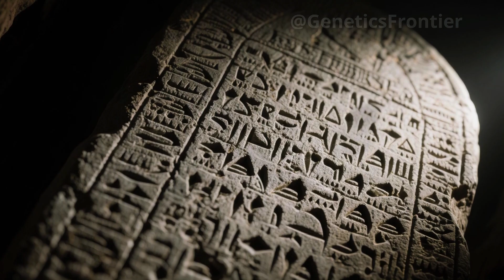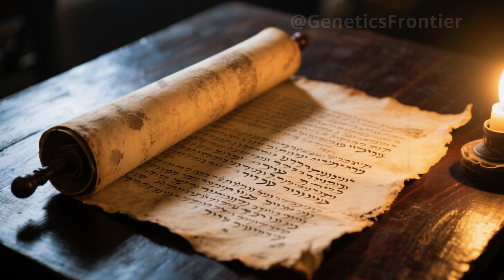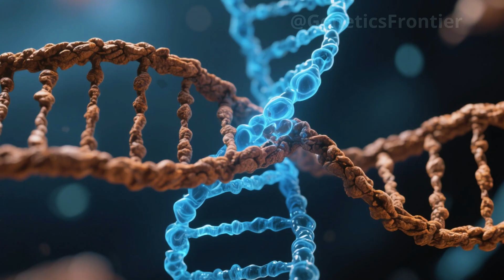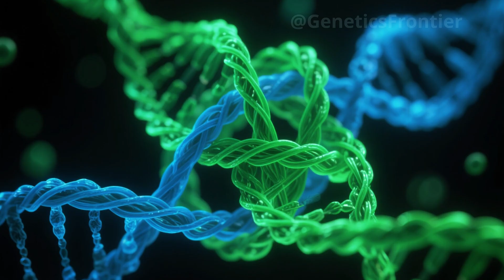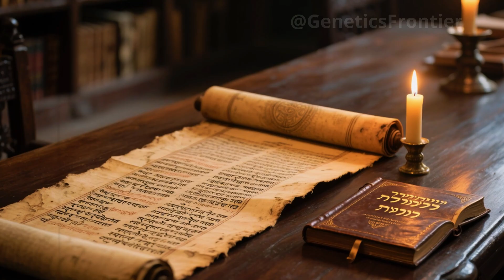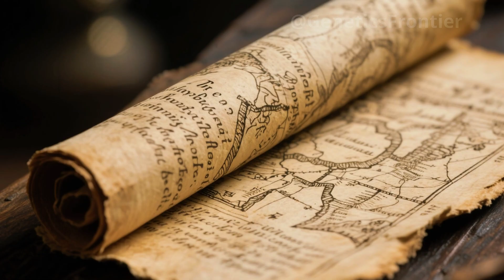ANCIENT DNA AND THE BIBLE: THE SHOCKING ORIGIN OF THE INDIAN PEOPLE REVEALED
For centuries, the origins of the Indian people have been shrouded in mystery. But now, thanks to a forgotten burial in Rakhigarhi and the cutting-edge analysis of ancient DNA, a shocking new chapter is being written.

In this deep-dive documentary, we explore how a 4,500-year-old skeleton, advanced genome sequencing, and unexpected genetic links to biblical populations have revealed a truth more astonishing than legend. Follow the trail from the Indus Valley to the Pontic-Caspian Steppe, and discover how a single haplogroup—R1a1a—connects Brahmin priests to ancient tribes of the Near East.

See how sacred texts, historical linguistics, and genomic science converge to answer one of history’s greatest questions: Where did the Indian people truly come from?

Based on groundbreaking research from genetic studies and archaeological discoveries across Eurasia, this is the story of how bloodlines, migrations, and mythologies shaped one of the world’s oldest civilizations.